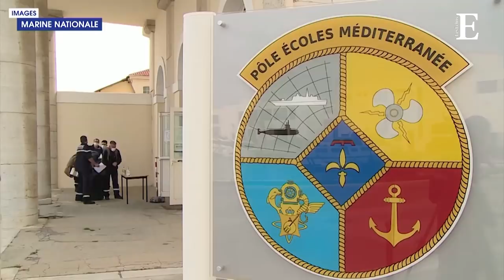Des marins du porte-avions Charles de Gaulle touchés par le coronavirus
La suspicion d'épidémie à bord du porte-avions rentré dimanche en France est confirmée par la campagne de tests menée actuellement. Sur 1.767 marins testés, près de 700 marins se sont révélés positifs au Covid-19.